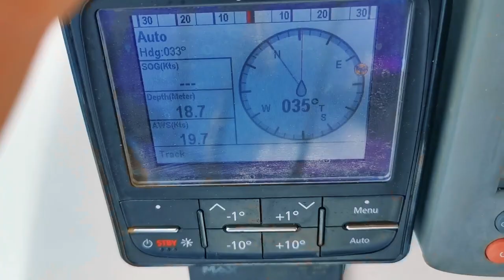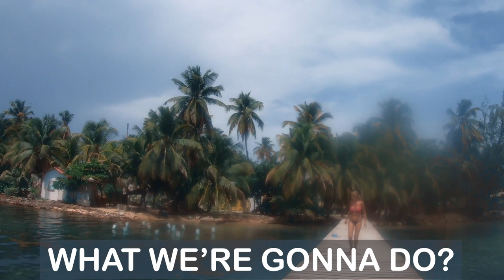SAILING to a TINY ISLAND on the BARRIER REEF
Our time in Belize is coming to an end and we still have a few islands on our bucket list.
In this episode we set sail to Tobacco caye, which is surrounded by very shallow water and we're not sure whether we can make it. To add to the stress of the captain we are being chased by squalls on the way.

Thank you for following our voyage and welcome aboard!

- Read more about us and our trips on our website.

Created with love and laughter,
💙 Gabi & Dan